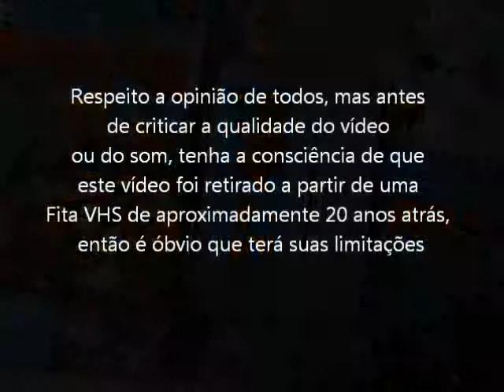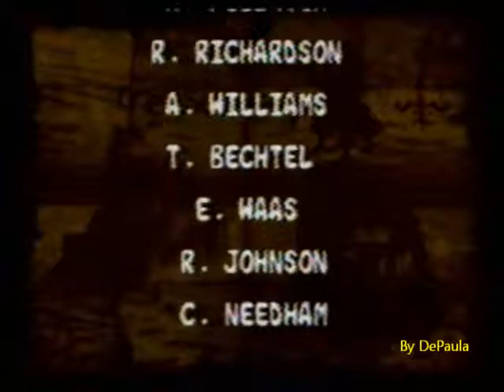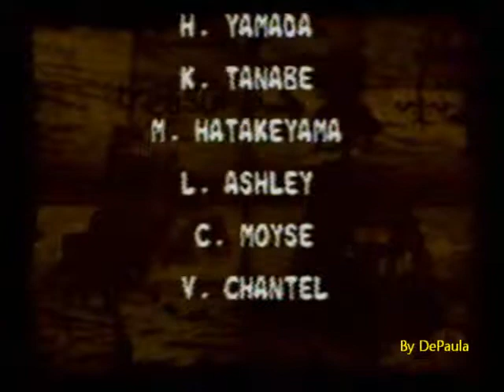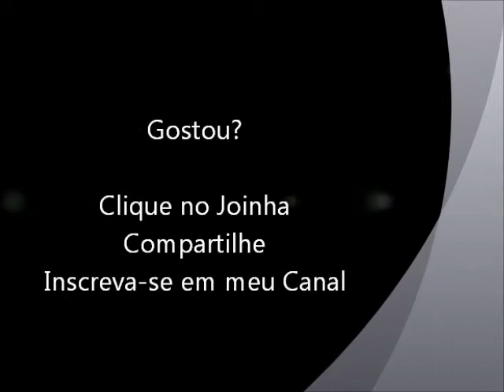Super Donkey Kong 2 (Super NES - VHS Rip) Ultimo Chefe e Final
Final do jogo com o Ultimo Chefe do Super Donkey Kong 2 para o Super Nintendo. Vídeo retirado a partir de um VHS